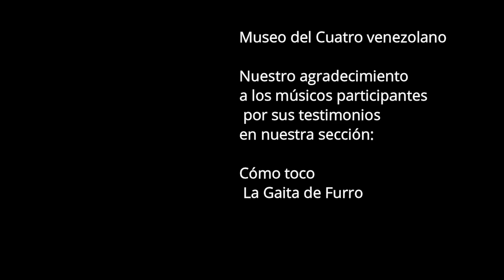Demostración de la Gaita zuliana de furro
La Gaita es un género musical venezolano que se expresa a través de sus distintas variantes...